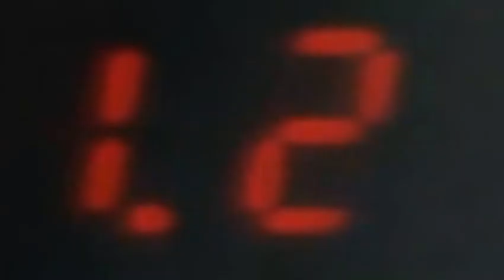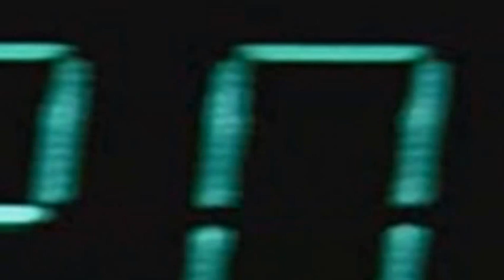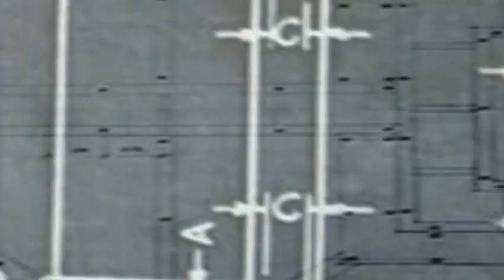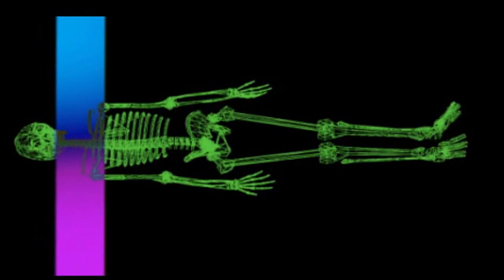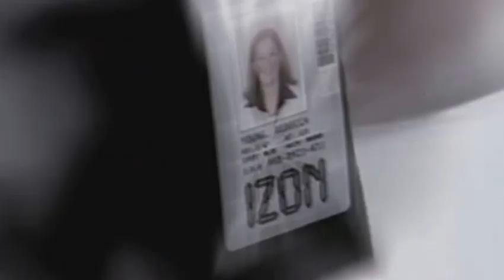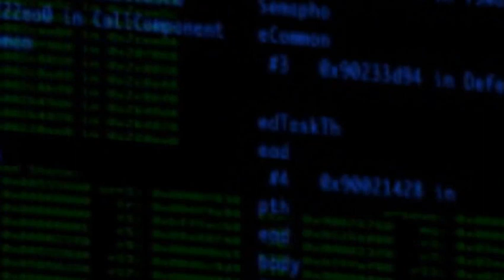Samadhi - Zero Gravity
Be safe everyone for it is a dangerous world out there.
Peace.